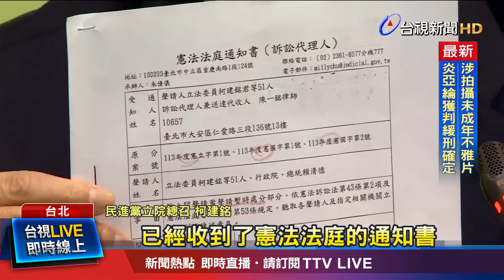不宜先採取行動 府：等候憲法法庭判決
國會職權修法，上個月底生效，立法院民眾黨團，預計12號，要將「國情報告」，排審進院會議程，不過總統府，再強調，「應該等待釋憲結果」，引發民眾黨立院總召黃國昌不滿，直言「該執行的，還是會執行」，藍營立委，也表達贊同。